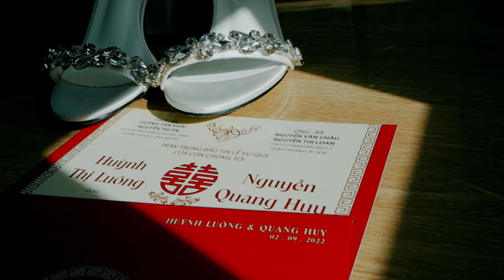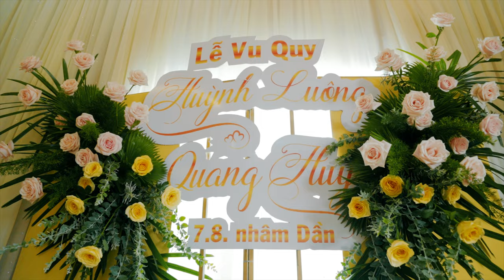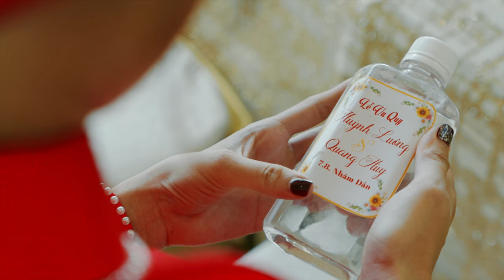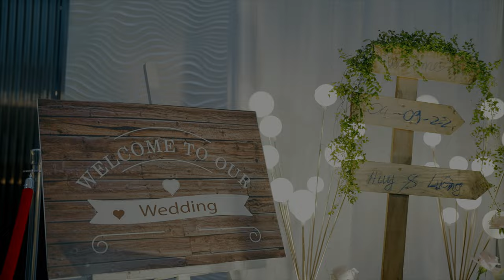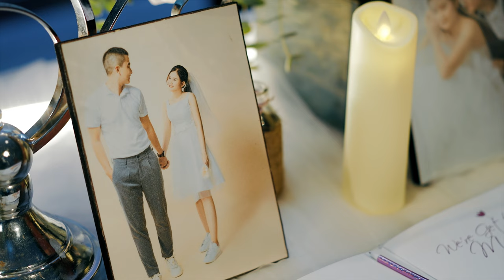Phóng Sự Cưới Huỳnh Luông & Quang Huy || Bến Tre - Sài Gòn